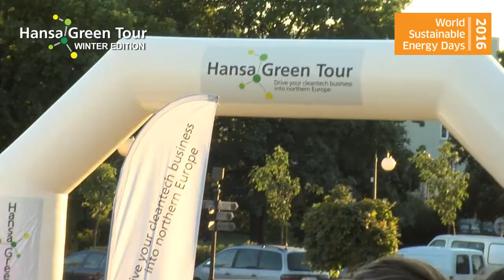Hansa Green Tour Winter Edition 2016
Teaser video what to expect in the upcoming Hansa Green Tour Winter Edition to the World Sustainable Energy Days 23 - 26 February in Austria, a global meeting place for the sustainable energy community. And yes we will drive with Teslas and alternative fuel cars :)